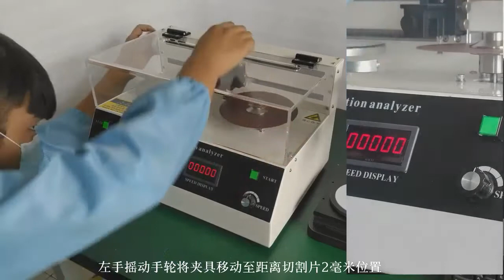terminal ross-section analyzer cut cable process video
Skype is crownjsw3
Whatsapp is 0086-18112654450